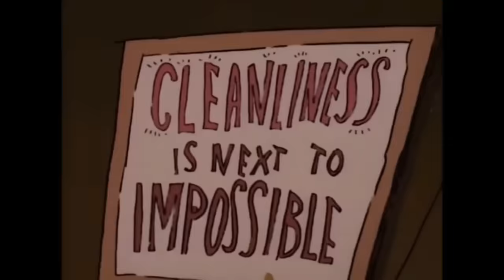Cornfed Pig Is A Playful Polymath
This is a hero tribute video consisting of a compilation of scenes featuring an admirable hero from my memories, noble pig detective and modern day renaissance man, Willibald Feivel aka Cornfed Pig (voiced by Gregg Berger), from the 1990s show Duckman. He proved to be an interesting hero to me because of his humble nature and devotion to professionalism despite his variety of crazy experiences. His fierce devotion to his silly boss/friend Duckman was also touching as well as his willingness to do whatever it took to help.